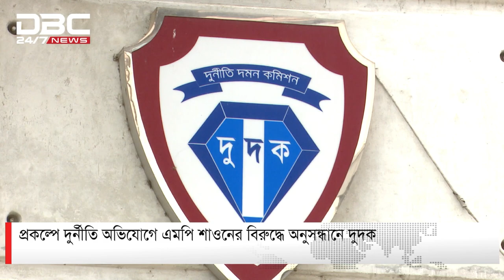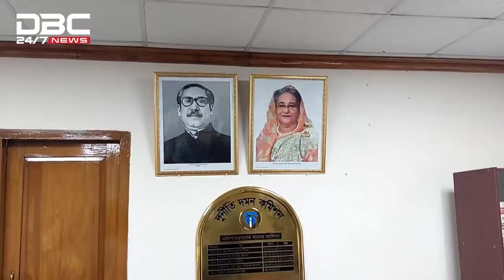প্রকল্পে দুর্নীতির অভিযোগে এমপি শাওনের বিরুদ্ধে অনুসন্ধানে দুদক | DBC NEWS